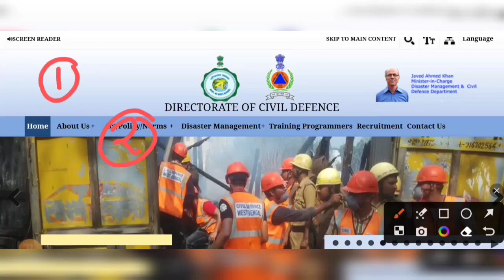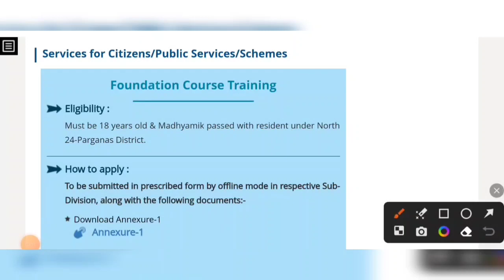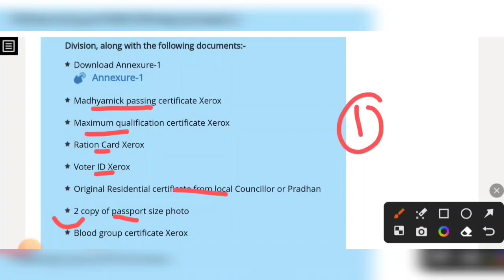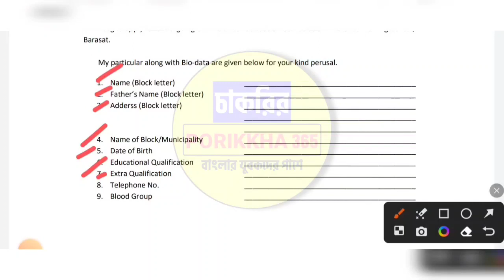🔴WBP সিভিল ডিফেন্স ট্রেনিংয়ের ফর্ম ফিলাপ পদ্ধতি Step By Step🔥WBP Civil Defense Volunteer New Vacancy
Title:-  WBP সিভিল ডিফেন্স ট্রেনিংয়ের ফর্ম ফিলাপ পদ্ধতি Step By Step🔥WBP Civil Defense Volunteer Vacancy

✅ Notifications Link:-

wbp asi recruitment
wireless operator recruitment
wbp constable vacancy 2023
wbp police recruitment
wbp constable recruitment
wbp constable
west bengal police new recruitment
west bengal civil engineering recruitment
wbp constable vacancy
wbp constable recruitment online apply
wbp
west bengal police job
wbp constable jobs
wbp constable recruitment new
wbp vacancy
wbp constable 2023
wb job
wbp asi recruitment

wireless operator recruitment

wbp police recruitment

wbp constable

wbp constable vacancy

wbp

wbp constable jobs

wbp vacancy

wb job

wbp asi recruitment

wireless operator recruitment

wbp police recruitment

wbp constable

wbp constable vacancy

wbp

wbp constable jobs

wbp vacancy

wb job
wbp asi recruitment

wireless operator recruitment

wbp police recruitment

wbp constable

wbp constable vacancy

wbp

wbp constable jobs

wbp vacancy

wb job

wbp asi recruitment

wireless operator recruitment

wbp police recruitment

wbp constable

wbp constable vacancy

wbp

wbp constable jobs

wbp vacancy

wb job